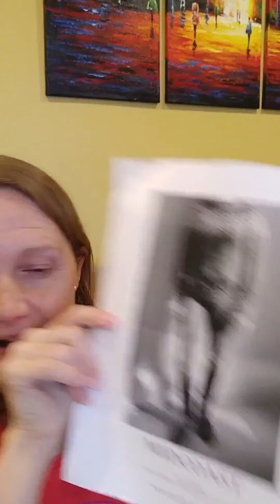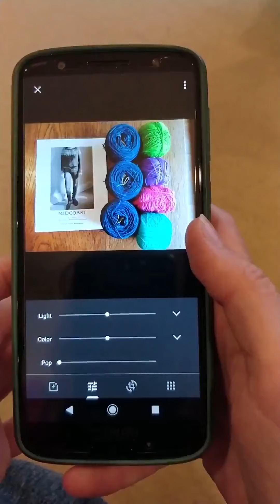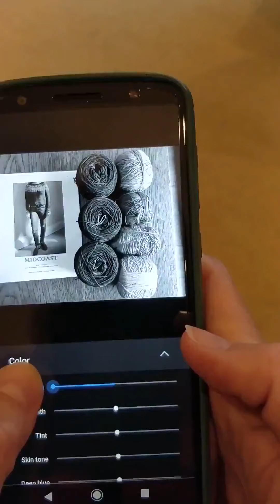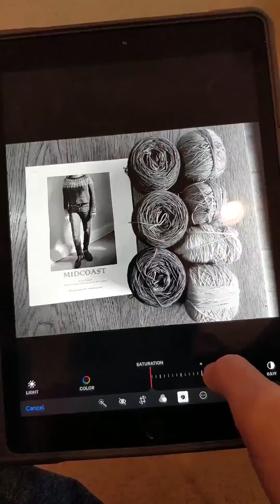Sweater Tip: Selecting Colors for Colorwork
Join me as I talk about my nakniswemo2019 cast on midcoastsweater and how I use photo editing tools to select colors!